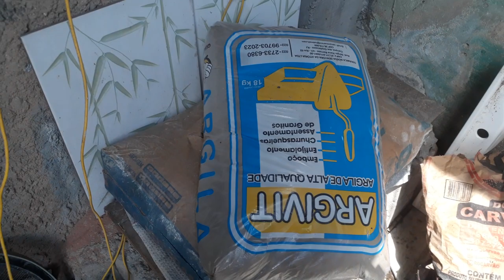TOUR NA MINHA ÀREA SIMPLES CHEGA DE HUMILHAÇÃO + planos futuros de reforma 😍